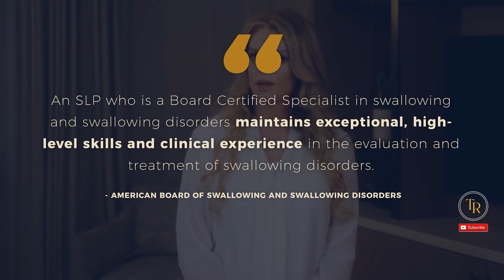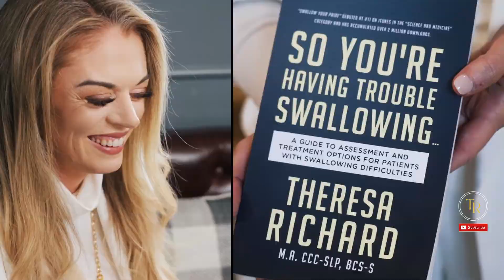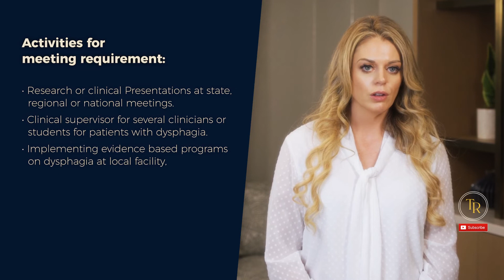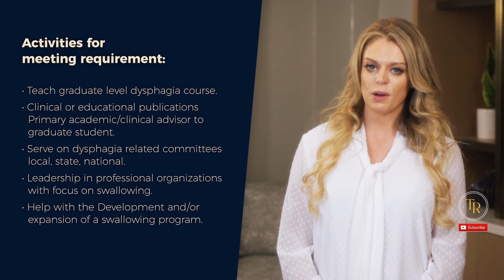How To Get Board Certified In Swallowing & Swallowing Disorders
Do you want to get board certified in swallowing and swallowing disorders?

It’s a great opportunity to really dive into the current literature and best practice for dysphagia- and the extra letters at the end of your name don’t hurt, either.

I’m going to lay it all out for you and  outline what you need to do to become the coveted Board Certified Specialist in Swallowing and Swallowing Disorders.

According to the American Board of Swallowing and Swallowing Disorders website, an SLP  who is a Board Certified Specialist in swallowing and swallowing disorders maintains exceptional, high-level skills and clinical experience in the evaluation and treatment of swallowing disorders.

They have chosen to devote a significant amount of their clinical practice and continuing education to diagnosing and treating this complex disorder. It really depends on the facility or company that you work for if obtaining the BCS will actually get you a raise or more recognition - for some it absolutely does, and for others it does not.

To obtain your BCS-S, you must complete the following requirements:
• Obtain your ASHA Certification
• Obtain 75 hours of continuing education
• Spend a minimum of 350 clock hours per year assessing and/or treating swallowing disorders (there also is an administrative or supervisory track if you’re not seeing patients, so check out the ABSSD website for more info on that track)
• Advanced skill documentation which well also break down further

Theresa Richard

Video Resource:
If you’re looking for a place to study from for your board certification test - Check out where we have editorial reviewed resources and also a robust and vibrant community of SLPs and mentors, many who do have their BCS-S and are happy to assist you with the application process and identifying some of those grueling advanced skills.

Key Moments in this Episode:
00:00 Become Board Certified Speech Language Pathologist
01:04 Requirements for BCS-S
02:00 Obtaining 75 Hours Worth Of CEUs In 3 Years
03:57 How To Start Documenting Advanced Skills
05:11 Activities From The ABSSD Website For Meeting Requirements
06:12 Know Your Neuroanatomy

MedSLP Clipboard Kit:
30 Blind editorial reviewed resources written by 15 contributors with over 150 references to support its contents.